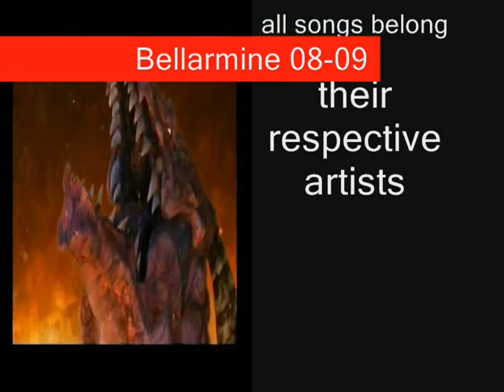Bellarmine 08-09 Theme Songs(part 2)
this is a shout out to all my classmates in 7 St. Robert Bellarmine.
btw if you don't like the theme song i gave you, tell and I'll change it.
you just need to give me a valid reason.
and no. "because it's Japanese" is not a valid reason^_^
class #'s 21-40 are here^_^